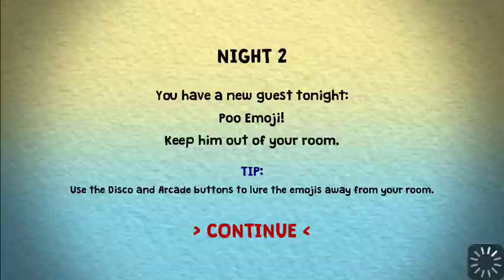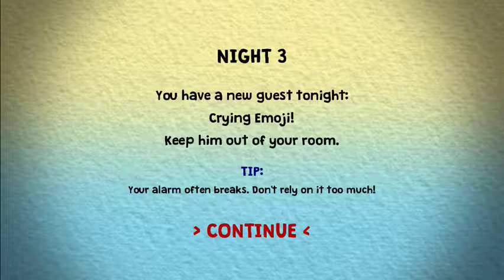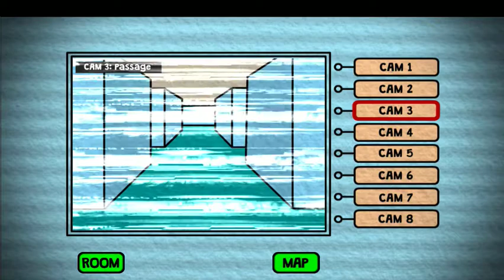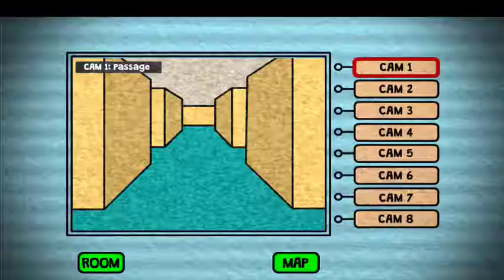Emoji Survival 2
Emoji Survival part 2